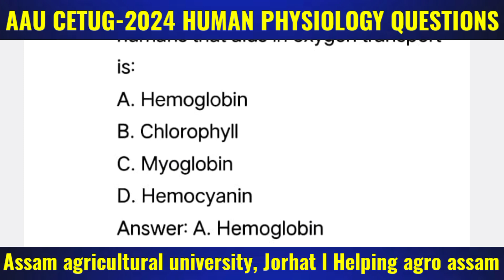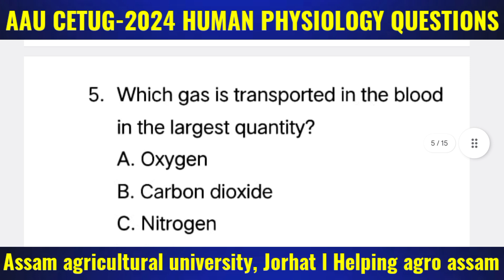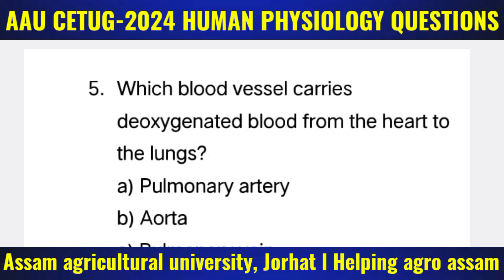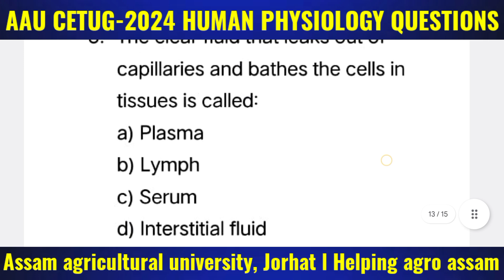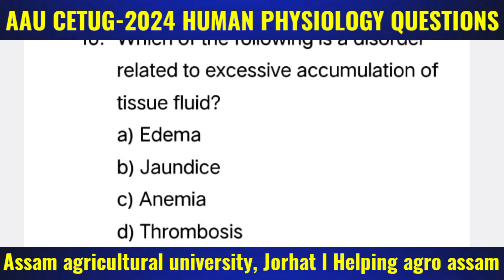Aau cetug-2024 PYQ sample paper 4 Human physiology l helping agro assam